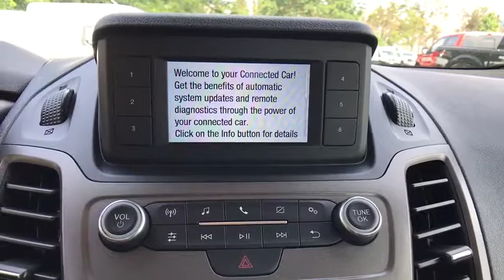2020 Ford Transit_Connect Chantilly, Leesburg, Sterling, Manassas, Warrenton, VA C00003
New 2020 Ford Transit_Connect available in Chantilly, Virginia at Ted Britt Ford Lincoln. Servicing the Leesburg, Sterling, Manassas, Warrenton, VA area.